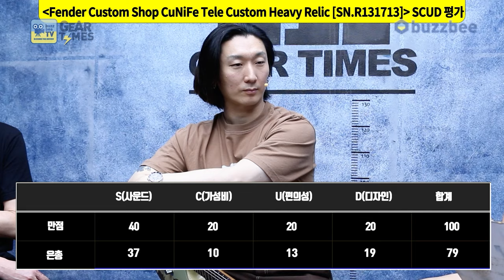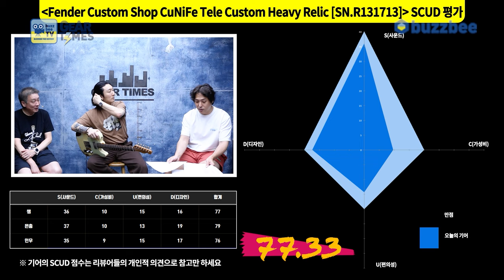[GearTimes 4116회] 펜더 Fender Custom Shop 2022 LE CuNiFe Tele Custom Heavy Relic [SN.R131713]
펜더 Fender Custom Shop 2022 Limited Edition CuNiFe Tele Custom Heavy Relic [SN.R131713]

0:00 오프닝
2:31 커스텀샵 프로파일링
5:11 스펙(Spec)
6:06 사운드 테스트(Sound test)
12:43 시연 (Demo)
14:26 한줄평
15:34 점수